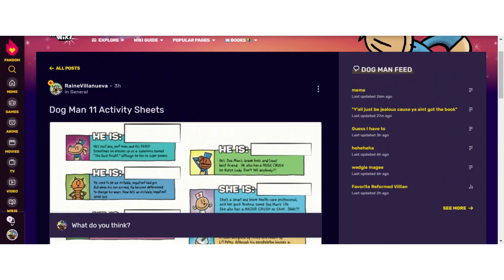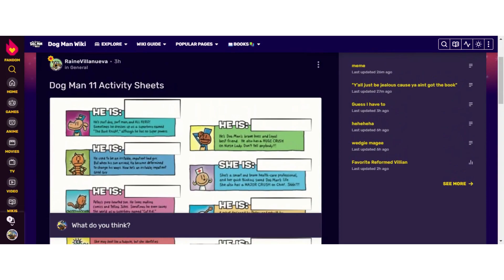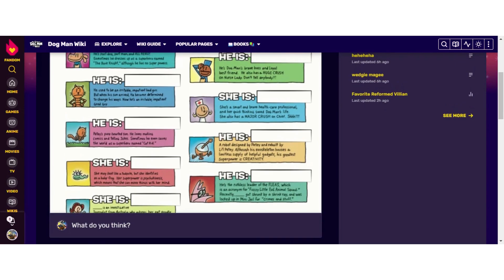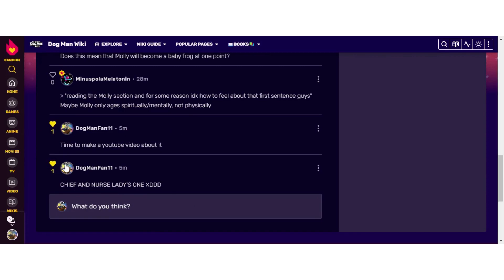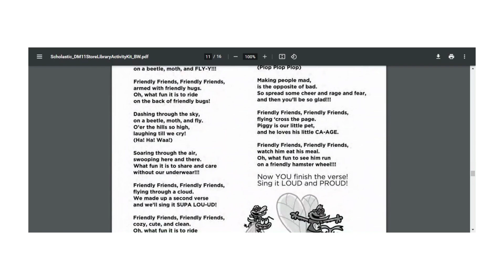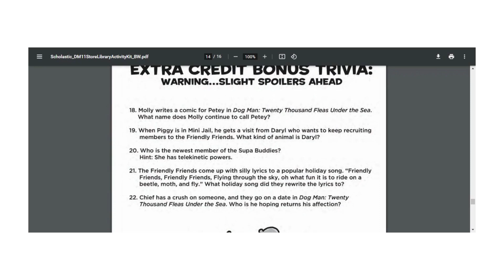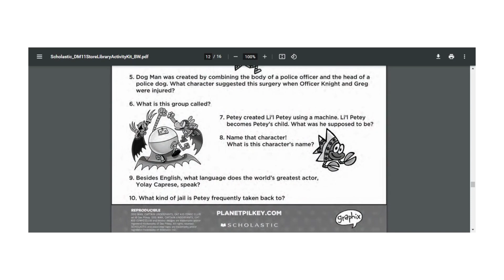DOG MAN: TWENTY THOSUAND FLEAS UNDER THE SEA SNEAK PEEK 4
With MEET THE CAST and MORE!

Credits to Raine Villanueva (dog man wiki) and Dav Pilkey